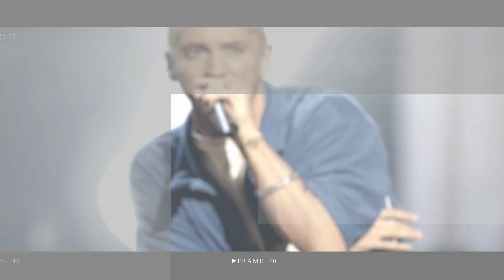Elon Musk Slams Stephen King over Twitter Blue Check Mark Donation Criticism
Elon Musk slams Stephen King after author blasted Twitter owner for donating his blue check mark and called for the $8 fee to be given to Zelensky

elon musk | elon musk ai | elon musk bbc | elon musk work | elon musk news | elon musk live | elon musk tesla | elon musk labor | elon musk tweet